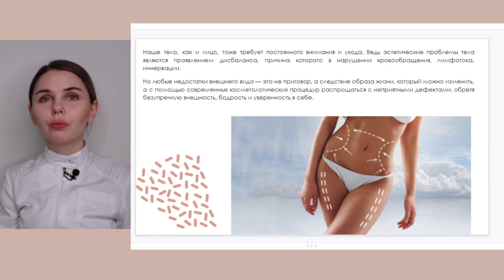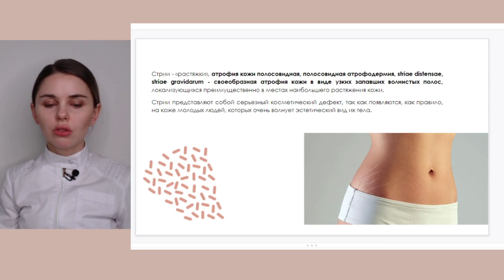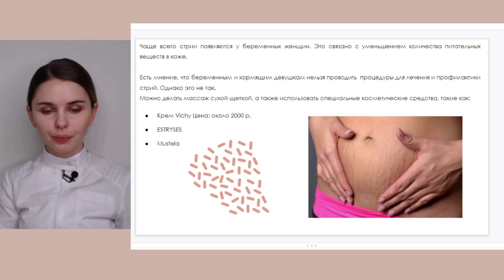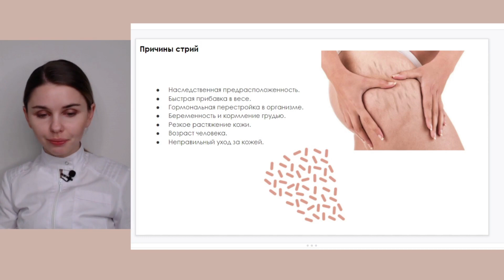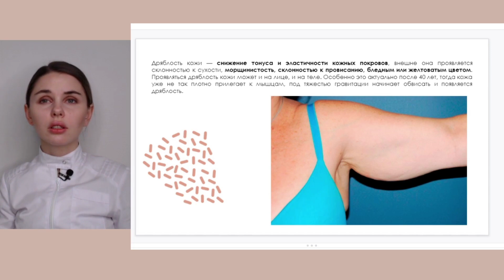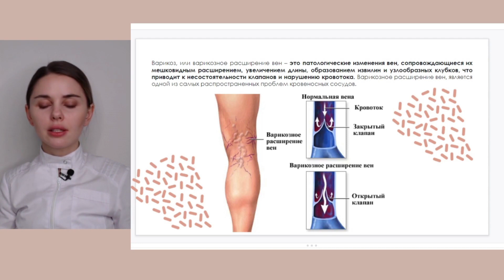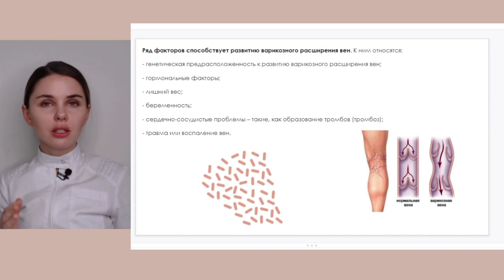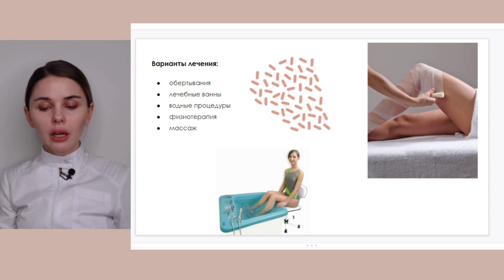Курс по уходу за телом (Первый бесплатный урок)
Если ссылка не активна, переходите в комментарии и найдете ссылку там.

Пройдя наш курс, Вы узнаете основные эстетические проблемы кожи и способы решения этих проблем.

Кроме этого, на курсе наглядно дается урок по практике антицеллюлитного обертывания и теория по LPG-массажу.

Ознакомьтесь со всеми продвинутыми курсами, которые помогут увеличить ваш и доход и знания